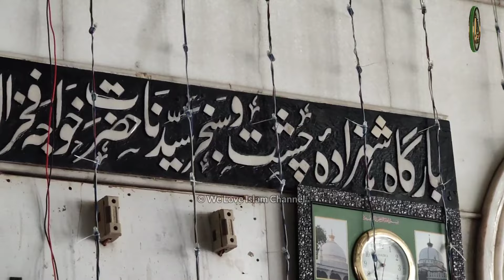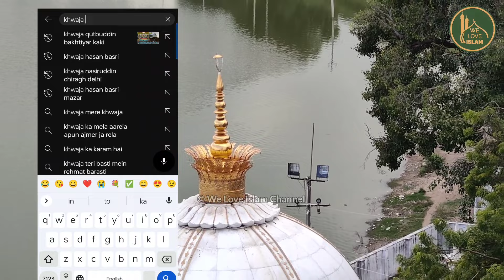Khwaja Gharib Nawaz Ke Shehzade Khwaja Fakhruddin Chishti Ki Dargah | Sarwar Sharif Dargah History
Dargah Hazrat Khwaja Fakhruddin Chishti Sarwar LOCATION ⤵️